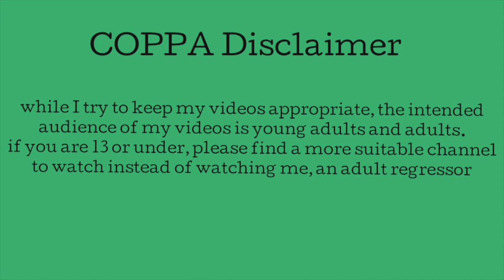☆ tips for doing agere youtube - q+a #7! ☆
☺︎ yay! another q+a!

quidd - yikesriley